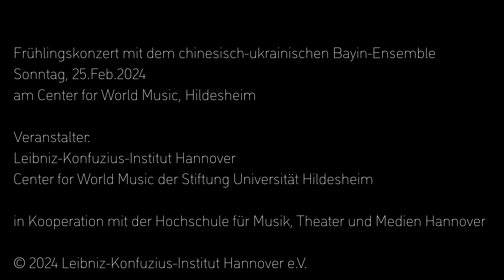18. 《花好月圆 》 Huāhǎo yuèyuán (Vollmond und schöne Blumen)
Diese Komposition von HUANG Yijun 黄贻钧zeichnet mit schlichter und sehr natürlicher Melodie ein wundervolles Bild von Menschen, die sich im Mondlicht unter blühenden Bäumen versammeln, singen und tanzen.
Konzert des chinesisch-ukrainischen Bayin-Ensembles am 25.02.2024 am Center for World Music der Stiftung Universität Hildesheim.